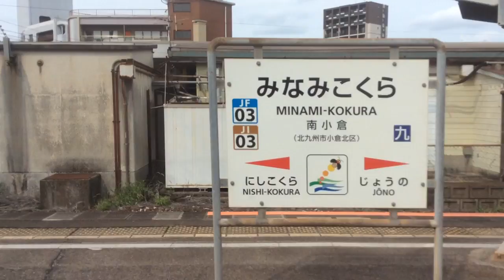【JR九州 日田彦山線】南小倉→小倉 2022.8.12